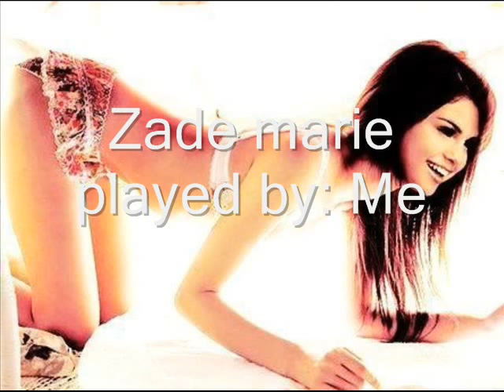We Found Love In A Crowded Place ep15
H: I just didn't know how to tell you, you're not like all the other girls, you're not too serious. You like to laugh and you're not scared of telling people how you feel.
Z: so you have noticed me (smiles)
H: more than you think Ms. Barker
Z: well then maybe I should stop crying now..
H: yes you should (nudges her)
Z: you can be so weird
H: and so can you but that's what makes this worth it (leans in)
Z: (slowly leans in too)
H: (puts one hand behind her neck and the other on the side of her face and kisses her)
Z: (kisses back while wrapping her arms around his neck) (thinks: this couldn't get any better)
H,Z: (pull away after a few minutes)
H: I'm glad I met you
Z: I'm glad I met me too (smirks)
H: is that so I'm gonna get you for that
Z: (starts running through the halls)
H: you can run but you can't hide Zade
Z: that's what you think
H: (grabs a hold of her) got you
Z: dangit so not fair
Zade Pov
He caught me and in that moment I felt like life couldn't get any better. I had the guy of my dreams with me. He even kissed me eeep!! I just want to pause life and stay here forever. His beautiful green eyes locked on mine I saw him swiftly check me out as I did the same. I wanted to run my hands through his messy but really sexy hair.
Harry Pov
I couldn't help but smile when I saw her she's so beautiful, her long brown curls, those deep brown eyes that seem to hold the secrets of the world. She has long legs and great curves. She's different from other girls and that's what makes me want to stay here forever.

~Zadie Bug